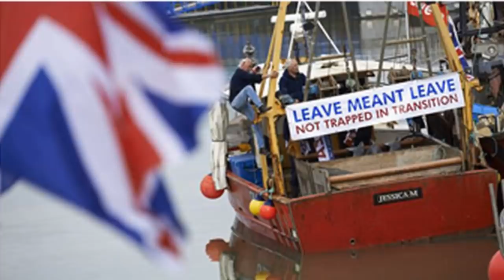Brexit bombshell: Key reason Boris will NEVER back down on UK fishing demands in EU talks